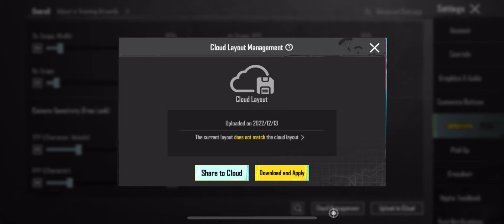2024 NO RECOIL SENSITIVITY | ZERO RECOIL SENSITIVITY CODE | BGMI BEST SENSITIVITY SETTINGS.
2024 NO RECOIL SENSITIVITY | ZERO RECOIL SENSITIVITY CODE | BGMI BEST SENSITIVITY SETTINGS.

Sensitivity settings 3x scope sensitivity gyroscope bgmi sensitivity settings gyroscope bgmi 3x scope sensitivity for android best pub sensitivity settings 2024 zero recoil sensitivity 2024 zero recoil sensitivity pubg mobile 3x best